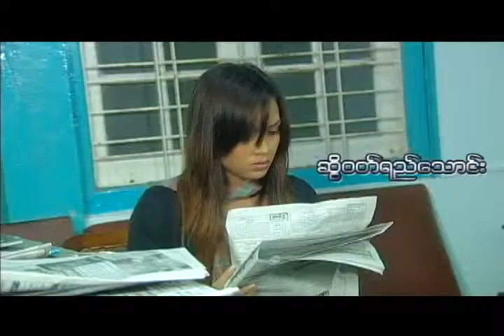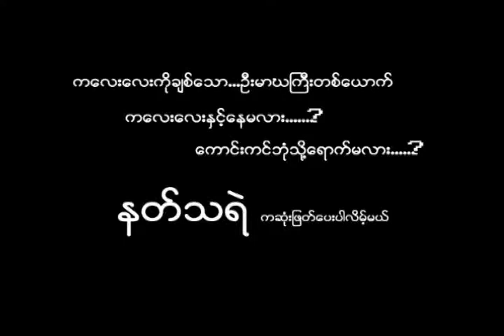နတ္သရဲဇာတ္ကားနမူနာ.flv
Actor - Zin Wine , Ye waiyan, Sweet woutye thaung , min shin phone
Script writer-myat phone moe
Assistance directed by-phyu phyu soe
Directed by -kyaw hninn si